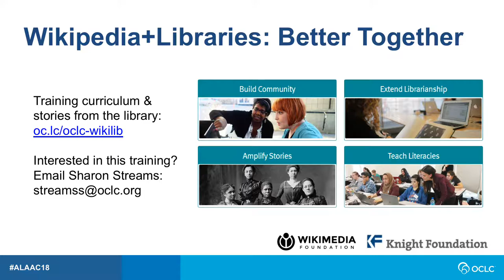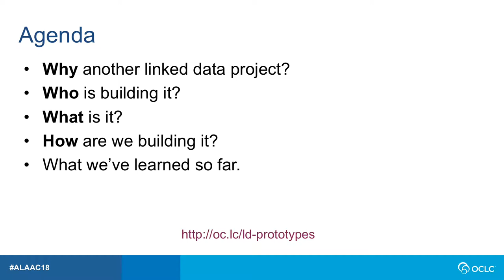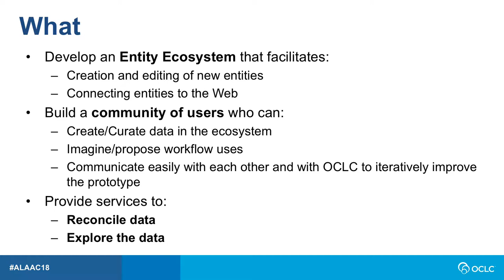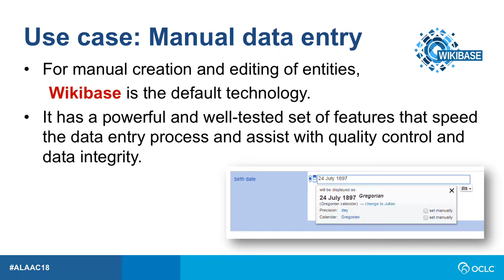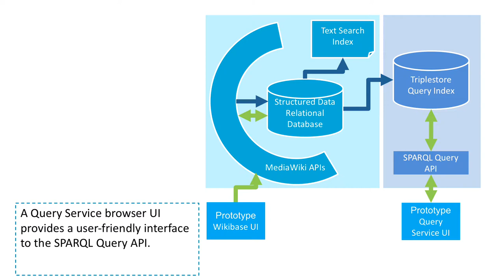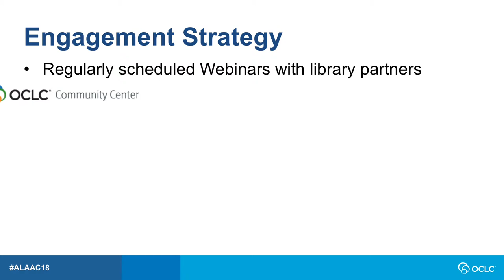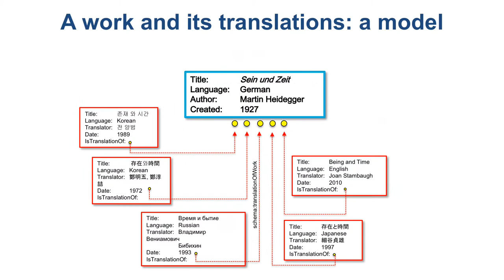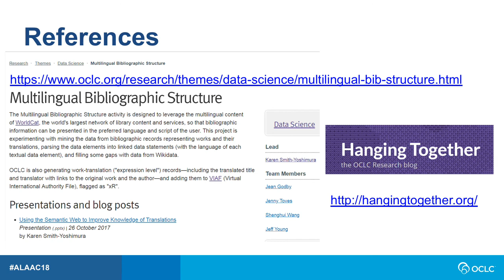OCLC Research Update at ALA Annual Meeting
Join OCLC Research, one of the world's leading research groups devoted to challenges facing libraries and archives, for an overview of several active research projects with a special focus on a Linked Data Prototype developed in partnership with 16 libraries. This unique project uses out-of-the-box services from WikiMedia, other open source applications, and a high quality set of name entities available from FAST, VIAF, and Wikidata to prototype services to 1) reconcile names for people, organizations, concepts, places; and 2) create, edit, and share entity descriptions while also allowing for the contribution of additional contextual relationships between entities. Hear more about the project, insights gained by the partnerships, and next steps for the pilot.